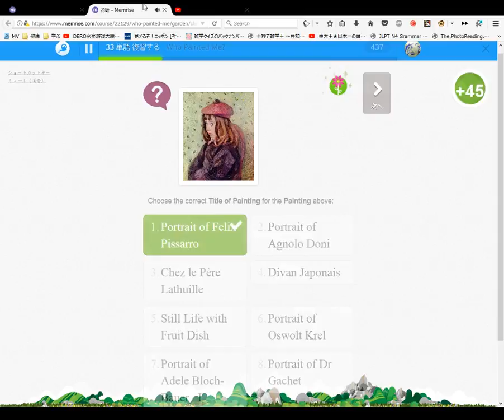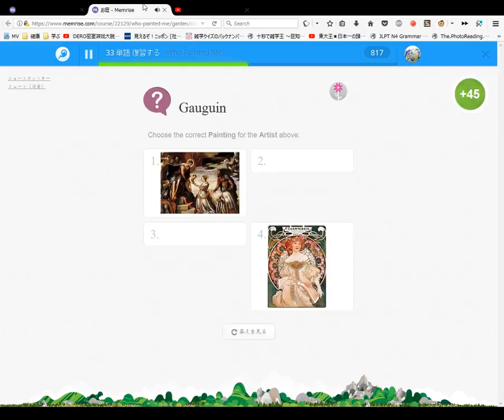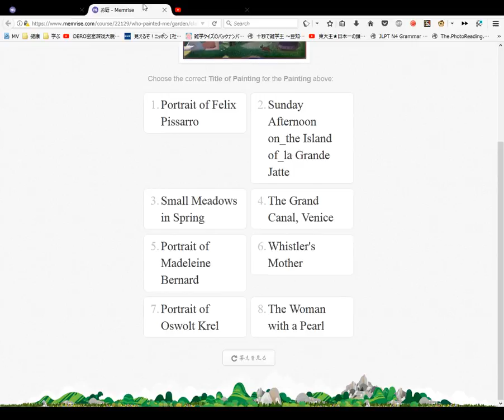Who Painted Me Learn The Names of Famous Painters and Paintings Course #21